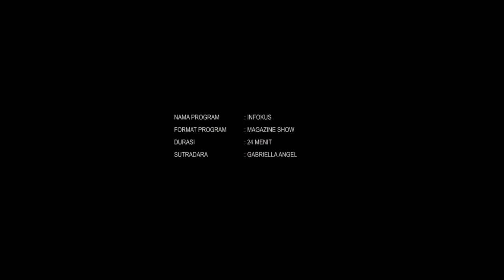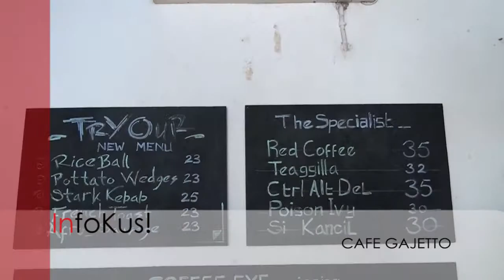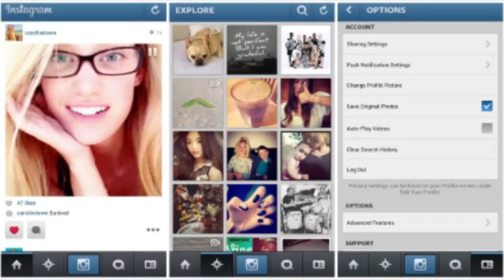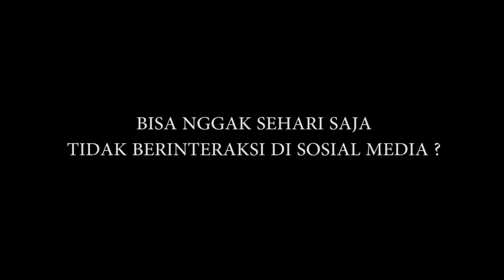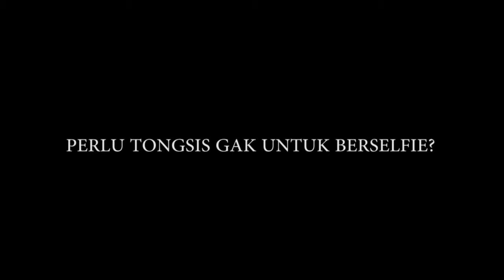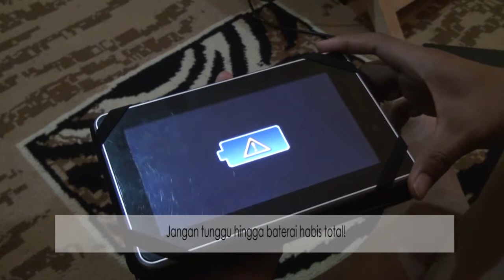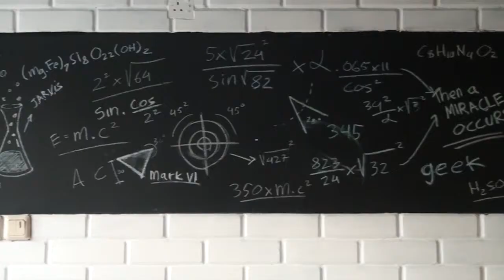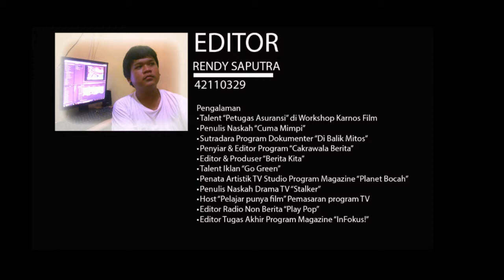Infokus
Tugas akhir BSI